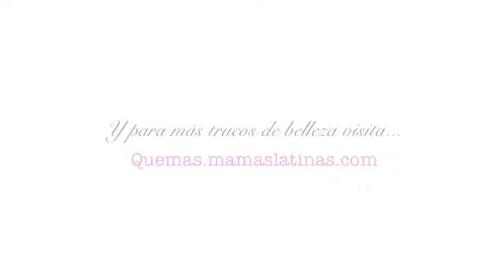4 Remedios caseros contra la caspa